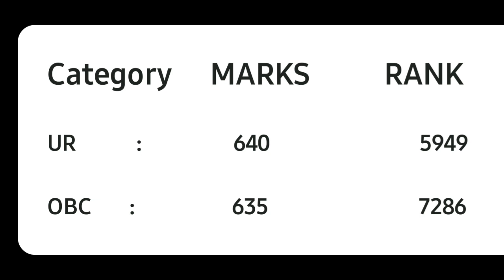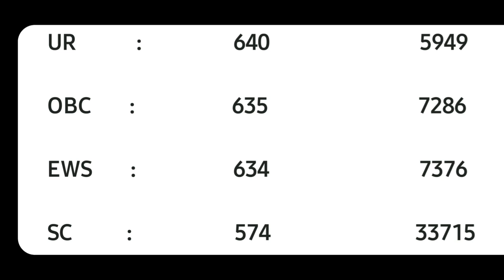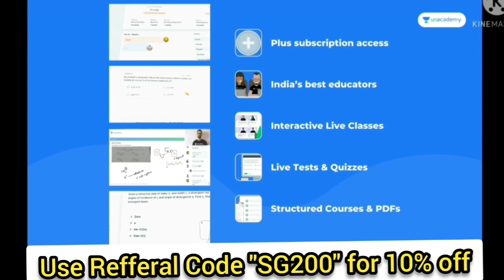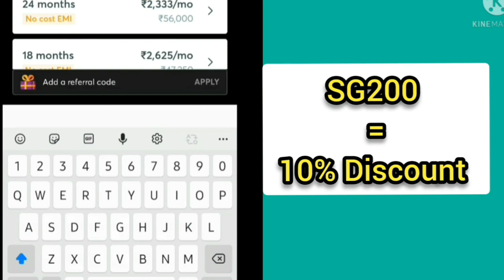AIIMS BILASPUR Expected CutOff in 2021 With 2nd Round Cut off In 2020 | Subhojit Ghosh